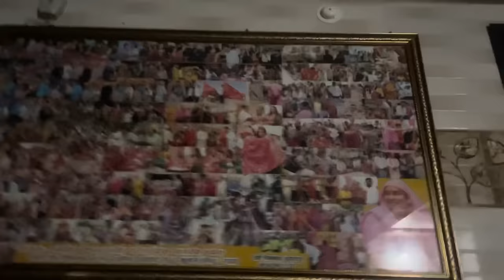Sab mila gaye aaj to 🥰 piu Masuu ne laya gift 🫢😍￼